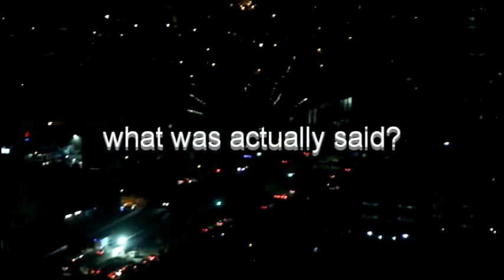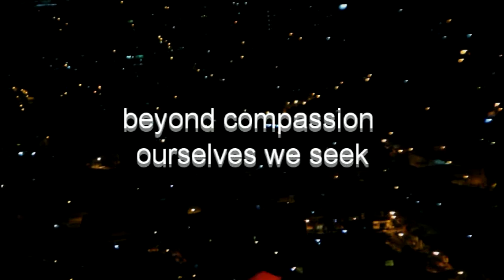Yesterday's Fireworks In Silence by Sanny Leviste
I intended to upload only a short video clip of the Chinese New Year Fireworks of 2016 as I saw it unfolding in the  window. The video I put together was in deed short, but as I was typing in the title. other words started popping up and suddenly the images I was seeing of the fireworks were no longer images of celebration. The video reminded me of war and famine and the Syrians having to leae their land to become refugees in other nations. I needed to rest but I could not stop. I felt sadness in the fireworks of the celebration.